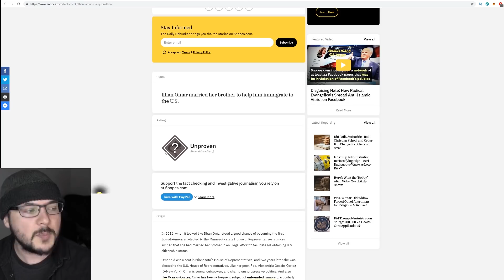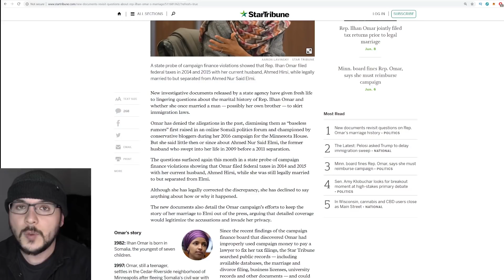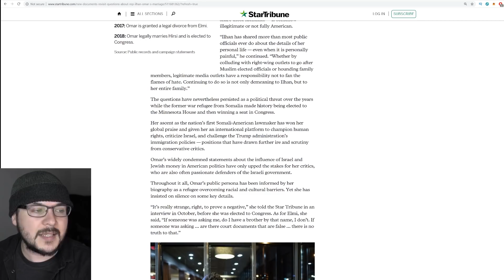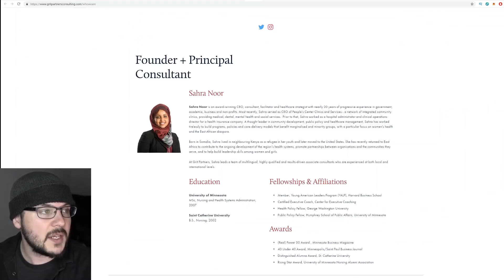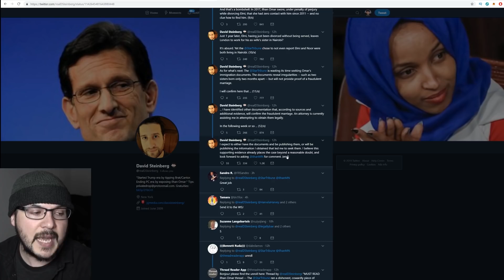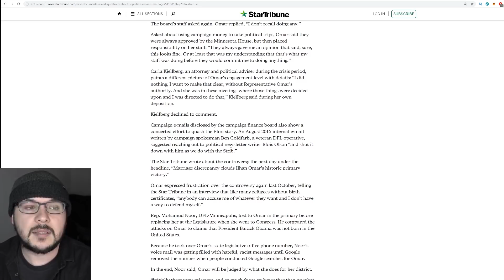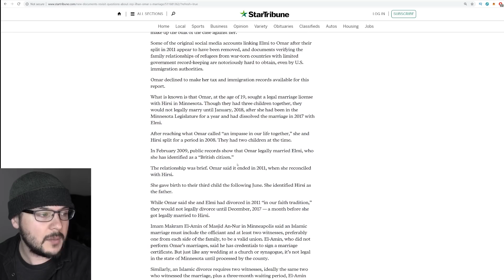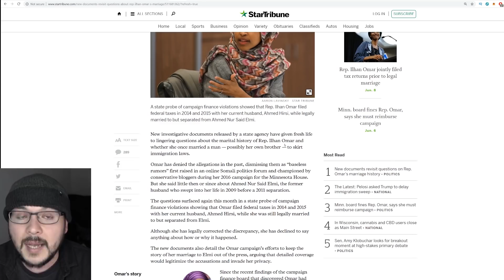Far Left Democrat Ilhan Omar May Have Married Her Brother Says Pulitzer Winning Mainstream Newspaper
Far Left Democrat Ilhan Omar May Have Married Her Brother Says Pulitzer Winning Mainstream Newspaper. Starting a few years ago rumors circulated online that far left Democrat Ilhan Omar had married her brother for immigration benefits. The story was picked up by critics of Ilhan Omar and many conservatives.

The rumors were dismissed by democrats, the media, and social justice activists as bad faith individuals trying to smear Omar.

But new documents have reignited the story and a Pulitzer Award winning news outlets has present the possibility that Ilhan Omar did in fact marry her Brother, or at the very least she married a man to expedite his Visa to the US.

Stories like this are rather surprising as many journalists are afraid to broach controversial topics out of a fear of appearing crazy or like conspiracy theorists, but sometimes conspiracies are real and a good journalist will challenge the narrative.

MY GEAR
360 Camera (VR)

Tim Pool
330 Washington Street - PMB 517